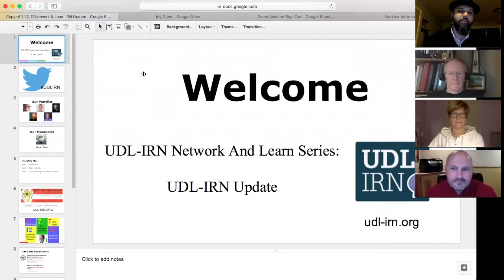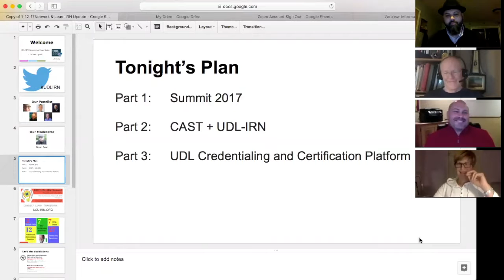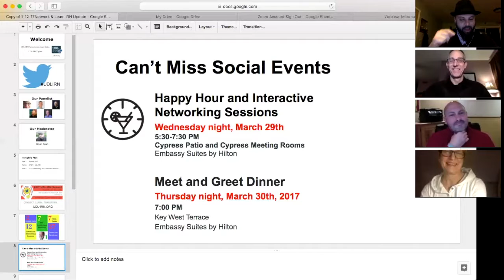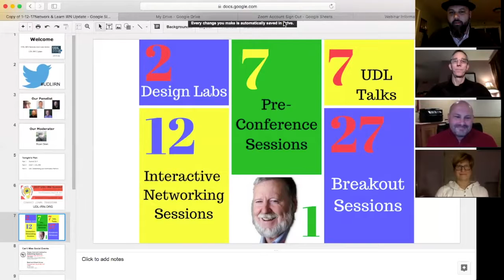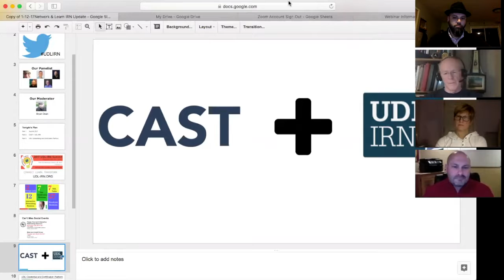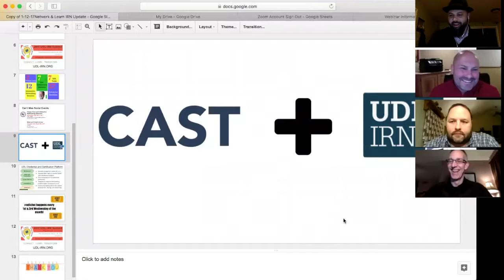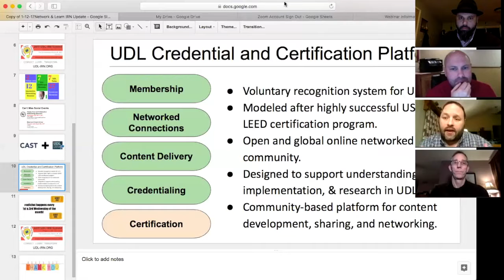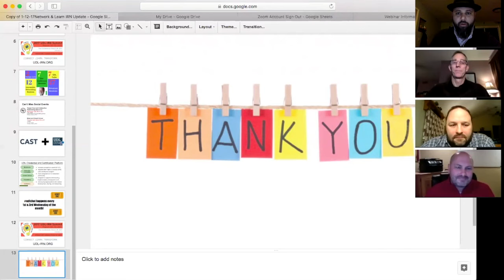Network and Learn Series: UDL Leaders' Shout Out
Top leaders of UDL-IRN talk about what we're up to in 2017. From the upcoming Summit 2017 in March 29-31 in Orlando, to UDL credentials and certifications, it is looking like a busy and constructive year.